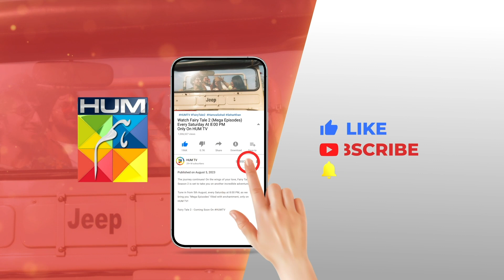𝐊𝐡𝐞𝐥 𝐄𝐩𝐢𝐬𝐨𝐝𝐞 𝟒𝟏 - 𝐁𝐞𝐬𝐭 𝐒𝐜𝐞𝐧𝐞 02 alizehshah yashmagill - HUM TV